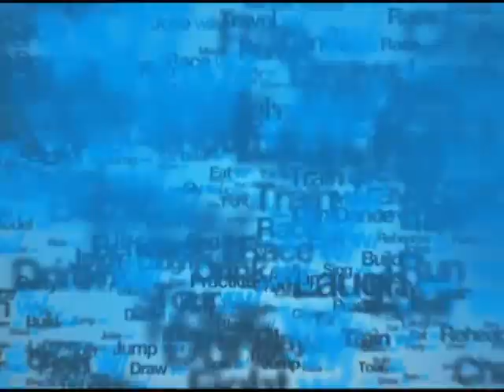OHNOfromLA works on new beat in studio and does Q & A w/fans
w/OHNOfromLA wurk..